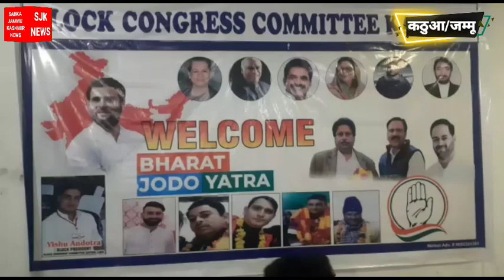भारत जोड़ो यात्रा को सफल बनाने के उद्देश्य से कांग्रेसी जिला भर में कर रही है बैठकों का आयोजन